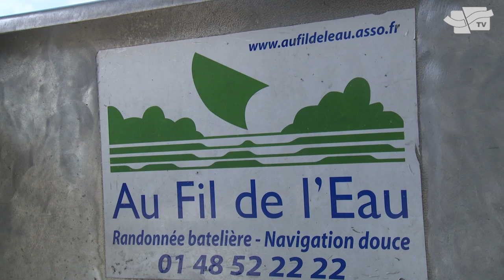Anim'Été 2018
Jeux, sport, spectacles, concerts, animations... Retour en images sur la deuxième édition d'Anim'Été.